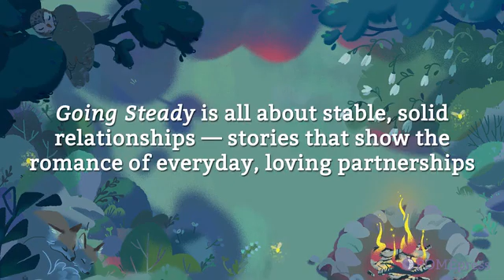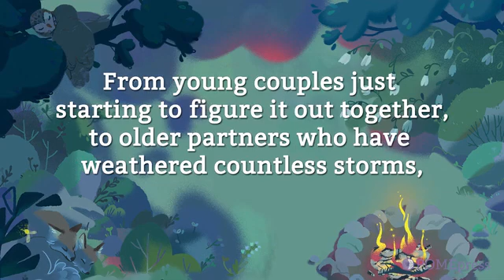Going Steady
A Comics Story Of A Loving Couple